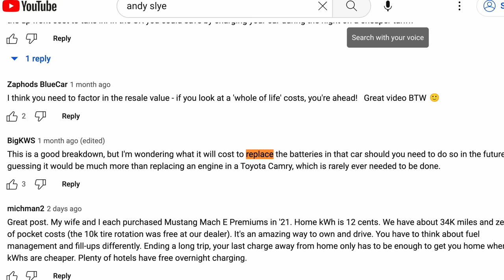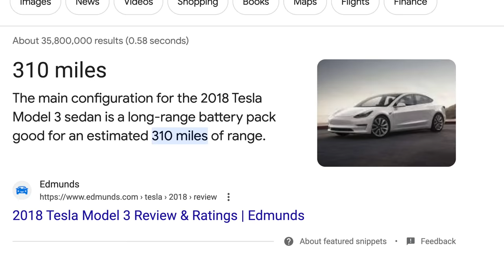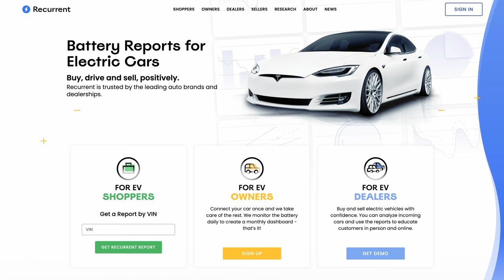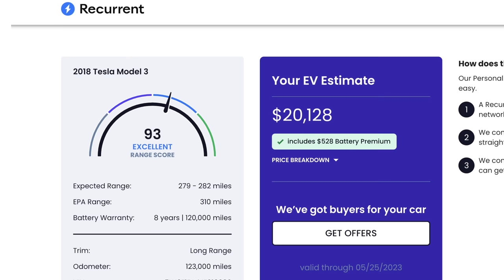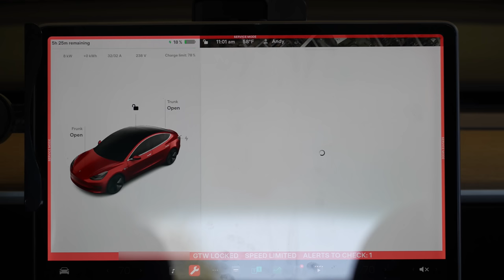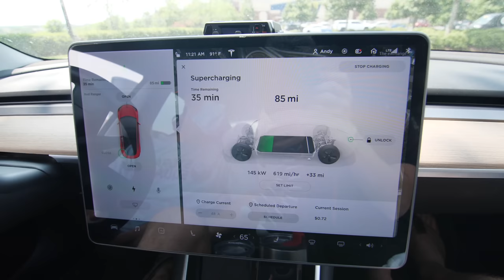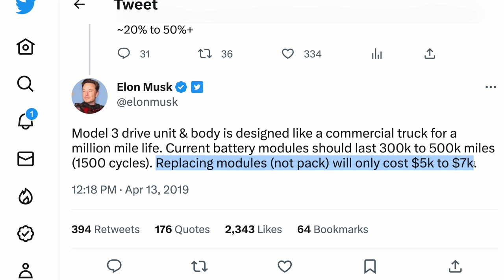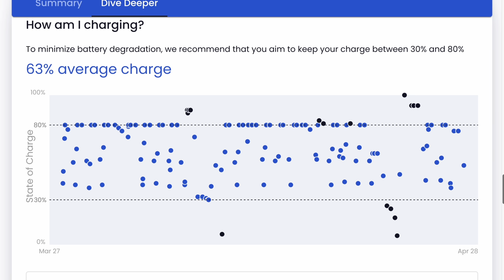Out-of-Warranty Tesla Battery Life: The TRUTH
Sponsored: Sign up for Recurrent to get your free reports on your electric vehicle today
My Tesla Model 3 battery warranty expired so I performed a battery health test to find out the actual battery life after 5 years and 120,000 miles.

🚙 Ordering a Tesla?

Recently I surpassed 120,000 miles on my 2018 Tesla Model 3. I’ve saved tens of thousands of dollars by not buying gas or oil. But if you’re familiar with Tesla’s warranty then you’ll know that the bad news is my battery warranty has expired. Battery replacement cost is probably the biggest fear of people who are hesitant to buy an electric vehicle. But based on Tesla’s 2022 Impact Report, they think it’s is a non-issue by showing that even after 200,000 miles their batteries only lose an average of 12% of their capacity. Let’s find out if this is actually a legitimate concern by using my Tesla Model 3 as a real life test. When I first got my Model 3 the estimated range on a full charge was 310 miles. But we all know that batteries degrade over time and hold less charge after a certain amount of cycles.

But the Lithium-ion batteries in electric vehicles are not the same and are not used the same as those in mobile devices. The chemistry is different, allowing for more cycles and longer life. EVs also have thermal management systems that ensure stable operation in optimal conditions. When it comes to electric vehicles, the battery is by far the most important and most expensive component of the car. Fortunately for owners, Tesla has a really good battery warranty which covers the battery & drive unit on a Long Range Model 3 for a period of 8 years or 120,000 miles, whichever comes first, and this assures the battery will have at least a 70% retention of capacity over the warranty period. How do we determine the battery health other than the estimated range? Using an app like Recurrent is one way to track battery health. Another way is to do an actual real world driving test by charging to 100% then driving at a relatively slow steady speed until the battery dies and see how many kWh the car used. But there’s also an even more official battery health test from within the car itself.

The Model 3 has four battery modules that Elon Musk said costs around $5,000-$7,000 per module back in 2019. However, even if just one battery module goes bad, Tesla still replaces the entire battery pack because the they want to be sure that the battery has 100% health and they can’t do that when they mix and match modules at the service centers. Instead, they send old battery packs to their battery plants to be refurbished. According to a Tesla invoice from 2020, a 75kWh battery replacement for a Model 3 costs $16,550 with the actual battery costing $13,500.

That’s quite an expensive repair, but I’ve always been adamant that I probably won’t ever have to replace my Model 3 battery based on my estimated range so far which has been quite impressive. I try to follow healthy charging habits by avoiding Supercharging and charging mostly at home and only charging to 80% for daily driving and rarely going below 20% state of charge. Recurrent says my Model 3 has an excellent range score of 93 and my expected range is around 280 miles which is only about 10% degradation so far after 120,000 miles. I’m going to take the risk and keep driving my Model 3, but what would you do in this situation?